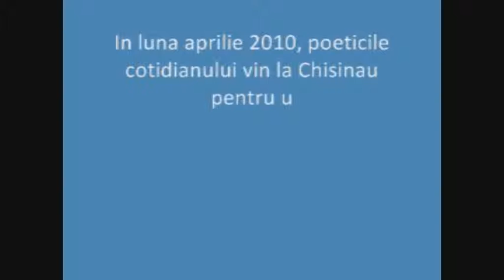NOUA POEZIE BASARABEANA LA POETICILE cotidianului p6.wmv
In luna aprilie 2010, poeticile cotidianului vin la Chisinau cu tot cu mine pentru un atelier de cartografiere poetica a orasului. pe aveti detalii despre inscrierea la atelier.

până atunci: audio: poeticile cotidianului ediția 122 din 18 februarie 2010
21 de fotografii de Iulia Modiga: lansarea antologiei "Noua poezie basarabeană" în club Other Side - București